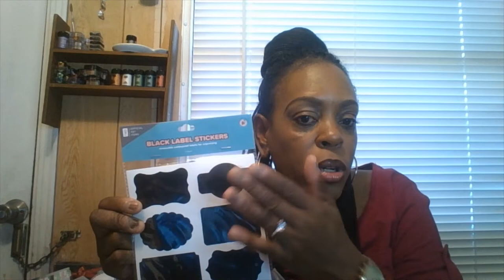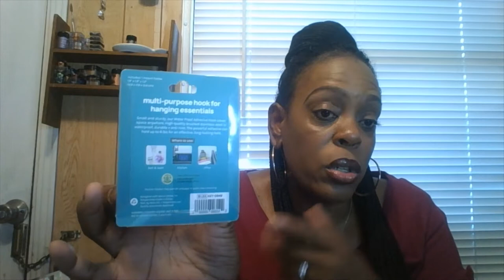SHOPMISSA HAUL | PART2 | 2022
GOOD EVENING TO THE BEAUTY ROOM!  HOW ARE YOU ALL DOING.  IT'S FIVE CLOCK SOMEWHERE !  ENJOY THIS BY SITTINGBACK AND RELAXING ON YOUR COUCH, BED HAVING SOMETHING DELICIOUS TO SNACK ON,  ANY DRINK OF YOUR CHOICE,  TAKE NOTES.

THANK YOU ALL SO MUCH FOR YOUR SUPPORT, LOVE I TRULY APPERCIATE EACH AND EVERYONE OF YOU ALL. IF YOU JUST BY, OR WANTING TO WATCH A NEW YOUTUBE CHANNEL THANK YOU FOR YOUR TIME- FEW MOMENTS WITH ME. {GOD BLESS YOU ALL}. SO PLEASE STAY SAFE, STAY ENCOURAGED, CONTINUE TO DREAM BIG AT LOUD, ACCOMPLISH YOUR GOALS, NEVER LET NO ONE TELL YOU CAN'T OR YOUR NOT GOOD ENOUGH BEACUSE YOU ARE GOOD ENOUGH. WE ARE IN THIS TOGETHER, STAY POSITIVE, ANYTHING IS POSSIBLE. BYE. HAVE A WONDERFUL WEEKEND!